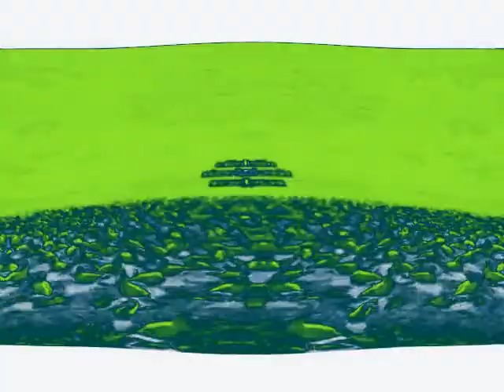wildlife in g major 92829